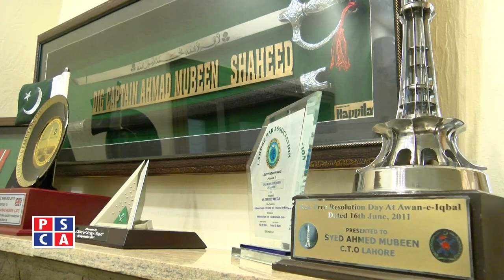Exclusive interview with wife of Capt(R) Mubeen Shaheed ||PSCATV||Chairing Cross Martyrs Special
An exclusive interview with wife of Capt(R) Mubeen Shaheed.